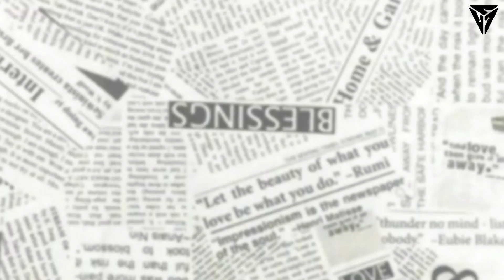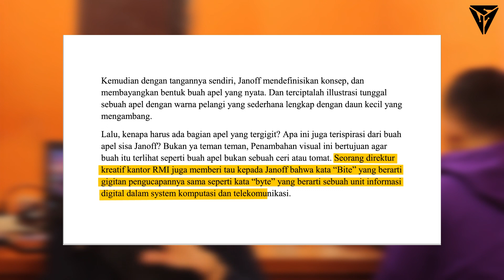Fakta Unik Alasan Kenapa Logo Apple Digigit Sebelah Sejarah Perdebatan Merk Apple Dengan The Beatles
Chanel ini berisikan vidio tentang fakta unik dan menarik, mengulas tuntas tentang hal hal sejarah unik dan menarik dari berbagai perusahaan raksasa technology didunia dan juga membahas hal konspirasi menarik tentang design graphic ..

dan Chanel ini juga berisikan vidio tentang tutorial yang biasa di gunakan para desainer untuk mendesain dalam apikasi CorelDraw. Video di chanel ini juga sangat disarankan bagi pemula yang ingin belajar CorelDraw dengan mudah dan jelas.
Buka juga situs web Vectorpic untuk mendapatkan berbagai gambar vector background, logo, t-shirt design dan lainya secara gratis dalam bentuk file vector

Konsultasi GRATIS belajar desain garfis menggunkan corel draw
hubungi kami
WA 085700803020